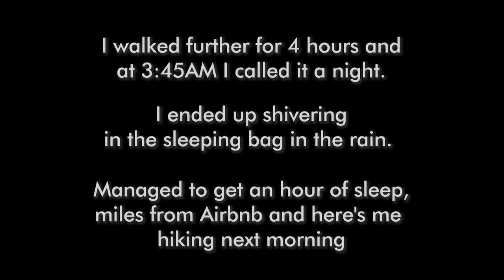I Ran Hadrian's Wall Challenge Race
Join Frank on his Hadrian's Wall Challenge journey and find out which lessons he has learned during almost a full day of hiking.

➡️ Hi, and welcome to Ethical Property Partners. We are a group of franchised business owners operating across the UK who are working together to improve people’s lives by utilising our skills and expertise in property. We delight in the fact that every client who comes into contact with us leaves in a better position as a result of our input. Whether it is because they have sold a property to us, have purchased an investment from us, or because they live as a tenant in one of our properties.

We at Ethical Property Partners approach property from the unusual perspective of anything being possible if there is sufficient motivation and perseverance.